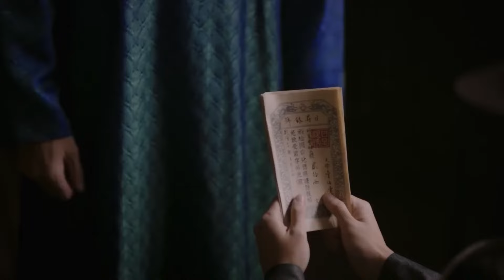魏嬿婉甩鍋海蘭害如懿，如懿追查真相，下一個進慎刑司的人就是魏嬿婉🌸 青櫻傳#宫斗